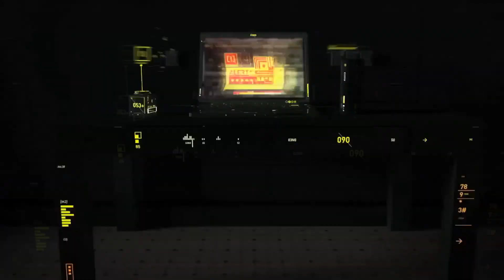Máme Katanu,nové železné nástroje a luk | Conan Exiles #2 CZ / SK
Dneska se vrhneme na železo. Uděláme si nové železné nástroje a Katanu. Rovnou se vrhneme i na luk a sestřelíme pár Dragů.

Mody použité v této sérii/epizodě:
- Pickup+
- Auto Light Off
- Chest Storage Size+++
- Kerozards Paragon Leveling
- PackRat Helper
- LitMan Item Stack
- Moe Weight 2000
- Simple Minimap

Conan Exiles je online survival hra pro více hráčů, nyní s čarodějnictvím, odehrávající se v zemích barbara Conana. Vstupte do rozsáhlého sandboxu s otevřeným světem a hrajte  společně s přáteli a neznámými lidmi, zatímco si budujete svůj vlastní domov nebo dokonce sdílené město. Přežijte mrazivé zimy, prozkoumejte kobky plné kořisti, rozvíjejte svou postavu z přeživšího na mocného barbara a mocného čaroděje a bojujte o ovládnutí svých nepřátel v epických obléhacích válkách.

Intro (0:00)
Úvod (0:06)
VR4You Reklama (0:15)
Gameplay (0:48)
Outro (32:18)